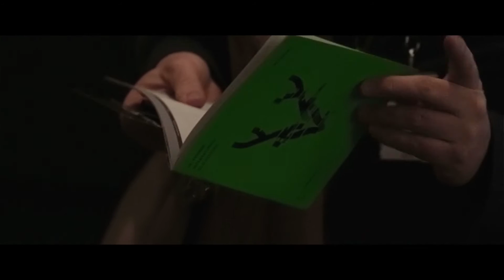VARIETÉ (ВАРЬЕТЕ) - Silent Film Concert - OFFICIAL TRAILER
Official trailer for the Silent Film Concert “Varieté” (Варьете), on tour in Norway and Russia Sep. 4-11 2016, presented by Tromsø International Film Festival (TIFF). Live soundtrack is provided by TIFF's very own "Barents Band" and its Musical Director Håvard Lund

Фильм-концерт " Варьете" - официальный трейлер тура. (4-11 сентября 2016 г.).
Проект создан Международным кинофестивалям в Тромсё при участии музыкантов из Норвегии и России, создавших новое звучание немого фильма и исполняющих его в живую.

4.09 18:00 – Tromsø, "Verdensteatret"
5.09 19:00 – Мурманск, к/т Мурманск
6.09 19:00 – Апатиты, к/т Полярный
8.09 19:00 – Петрозаводск, к /т Калевала
9.09 19:00 – Санкт-Петербург, к/т Родина
10.09 19:00 – Архангельск, к/т Русь
11.09 19:00 – Москва, к/т КАРО 11 Октябрь

ФИЛЬМ:
«Варьете» (Varieté)
Режиссер Э.А. Дюпон, Германия, 1925 г.

ЖИВОЕ МУЗЫКАЛЬНОЕ СОПРОВОЖДЕНИЕ:
Виолончель - SVANTE HENRYSON, Электроника, звуковые эффекты - ARE BREDAHL SIMONSEN, Вокал, звуковые эффекты - ОЛЬГА ГАЙДАМАК, Кларнет, музыкальный руководитель - HÅVARD LUND